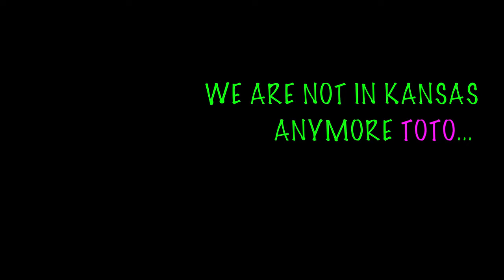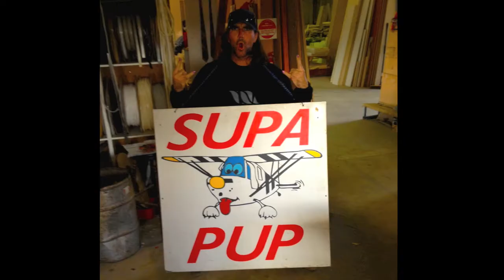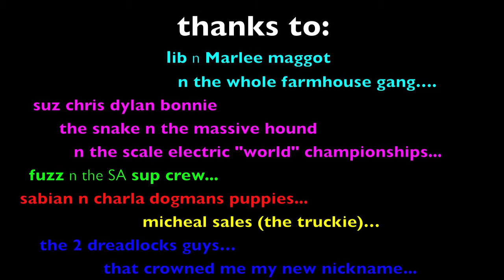dogman's SA trip